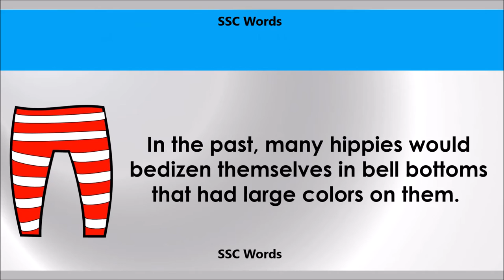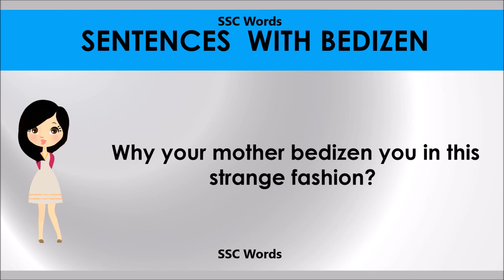Bedizen # Improve English # Meaning and 5 sentences # GRE CAT GMAT word # SSC Words